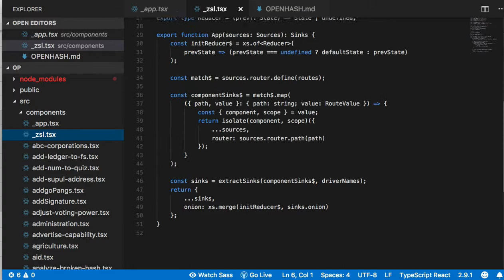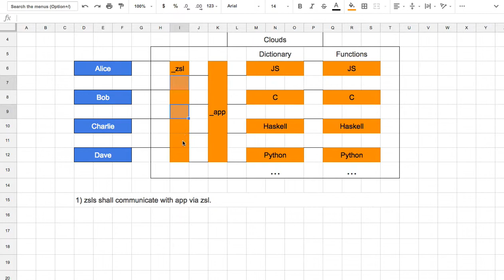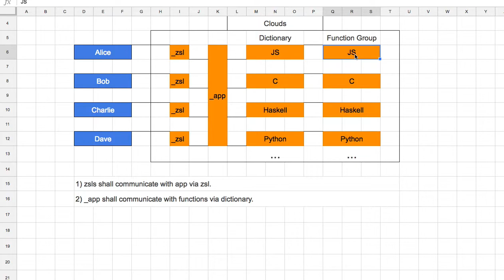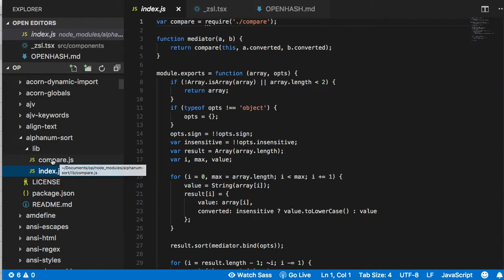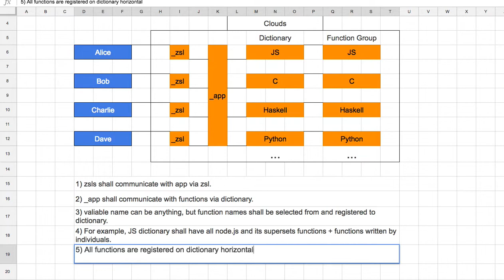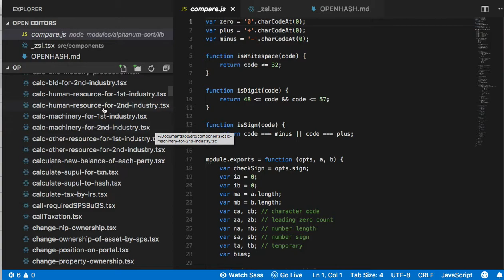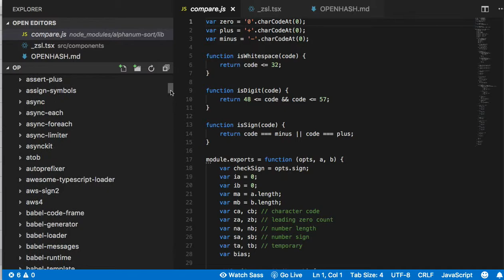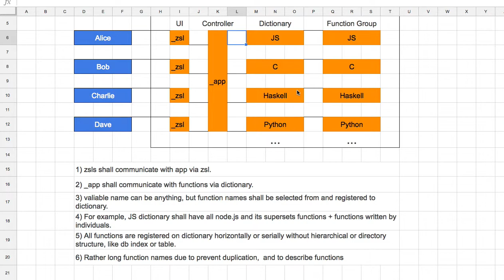[OP-Spaceweb] 03 - The structure of OP